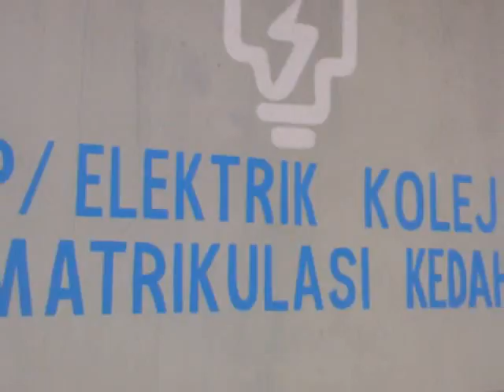f2t4ever!!!!!!!!!!!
saje je